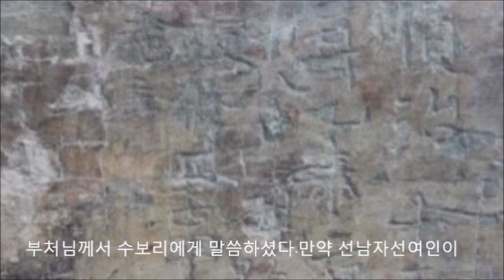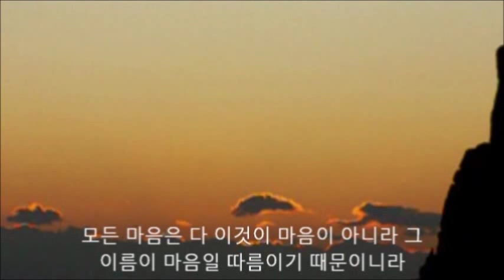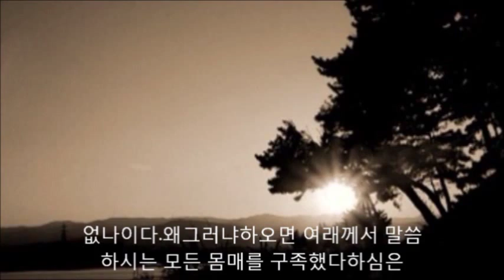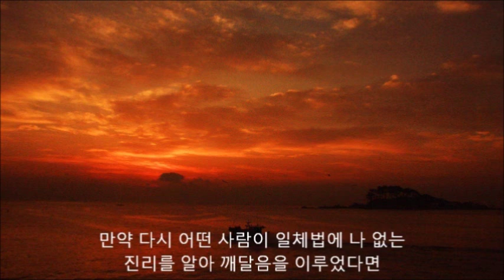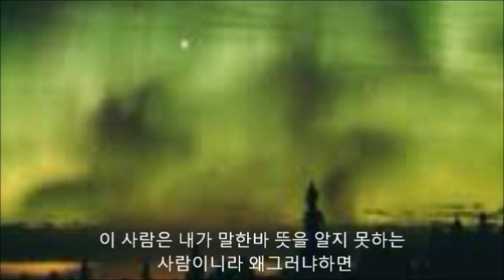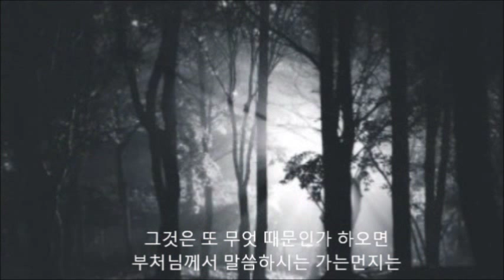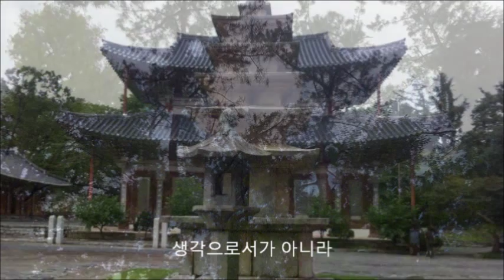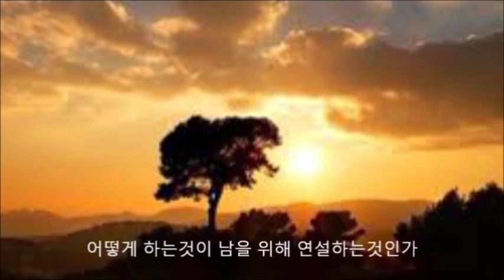금강경 제 17~32.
나무금강바라밀경.독송/나 무 박양희